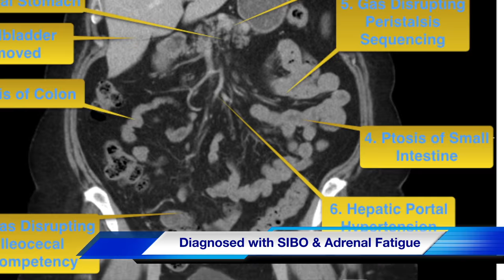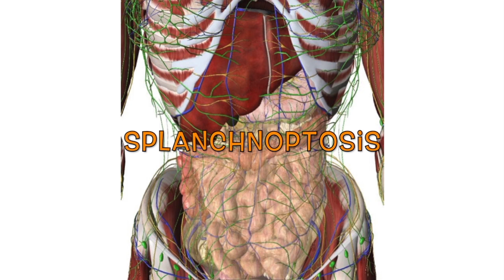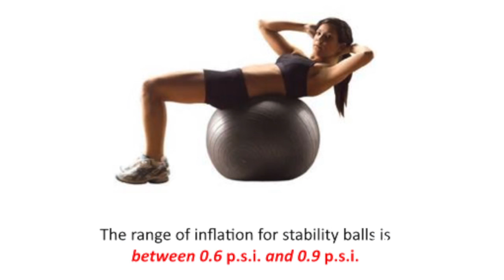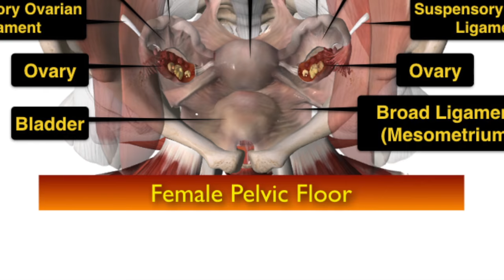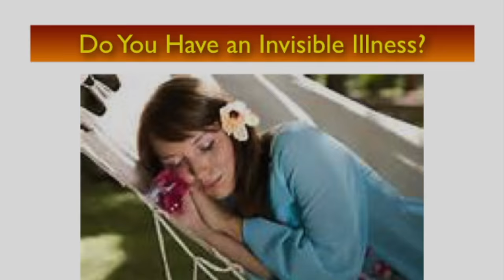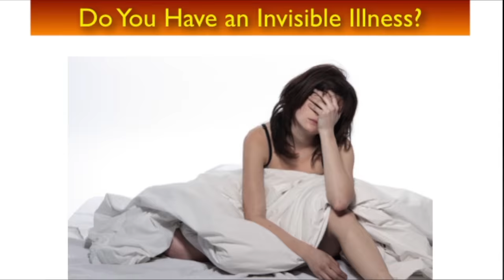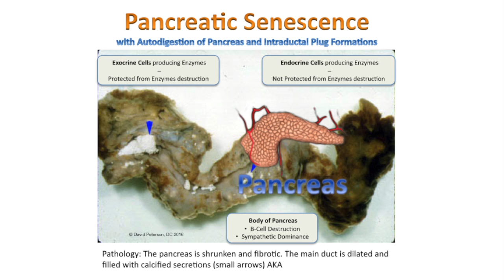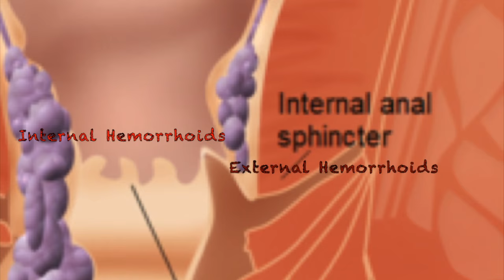The Devastating Domino Effect: Understanding Multiple Organ Dysfunction Syndrome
Are you or a loved one struggling with chronic degenerative diseases or unresolved health conditions? You may be experiencing the effects of Multi-Organ Dysfunction Syndrome (MODS).

The organs and the systems in our body are all working in an orchestrated manner. When organs fail to function as necessary, they set off a domino effect. The unhealthy results of the domino effect are chronic degenerative diseases that are seen all the time in patients. Multi-Organ-Dysfunction-Syndrome is one such serious complication that follows Portal Hypertension as every organ requires blood, not only for oxygen and glucose in addition to messengers of the Neuro-Endo-Immune Supersystem to perform organ specific functions.

This video will take you on a journey to understand the causes of MODS, and how conditions such as Lyme, Fibromyalgia, Myalgic Encephalopathy or Chronic Fatigue Syndrome are mistakenly diagnosed for the effects of Insulin Resistance, and Portal Hypertension causing MODS. You will also learn about the role of Insulin Resistance in the development of MODS and how it can lead to entirely new and misunderstood conditions.

Through this video, you will discover the importance of Vasomotor control of blood flow in MODS and how Portal Hypertension alters the blood flow to every organ in our body. You will also learn how to navigate the complexities of MODS, with helpful insights from experts in the field.

Don't let MODS control your life. Take control of your health by understanding the devastating domino effect of Multi-Organ Dysfunction Syndrome. Watch our video now and start on the path to recovery.